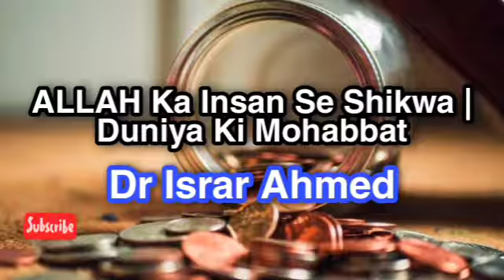ALLAH Ka Insan Se Shikwa | Duniya Ki Mohabbat | Dr Israr Ahmed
ALLAH Ka Insan Se Shikwa |
Duniya Ki Mohabbat |